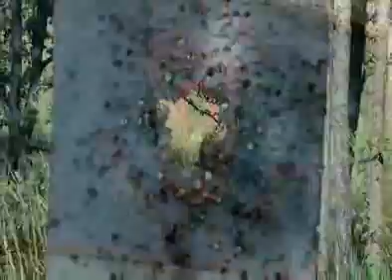HowStuffWorks - Spotter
This is a part in an article "How Military Snipers Work".